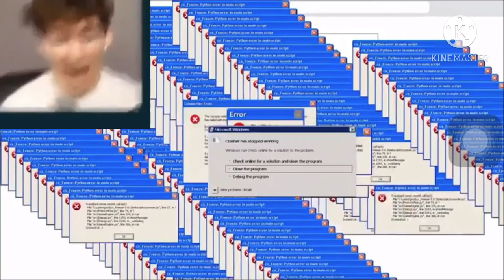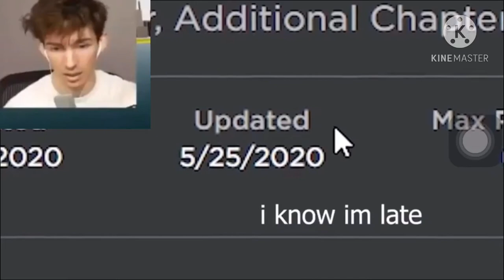Flamingo React Burr Video